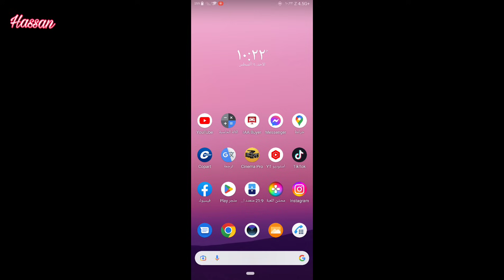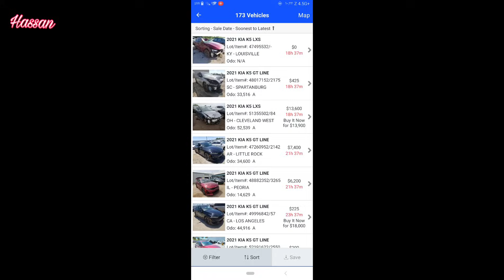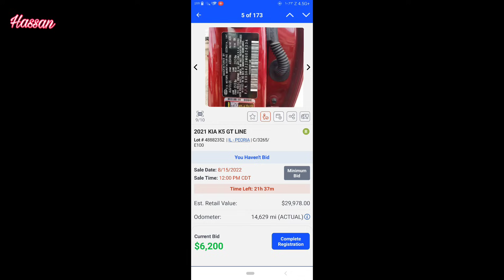كيفية الشراء سياره من امريكا من كوبارت أسهل طريقة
طريقة دخول مزاد السيارات في امريكا رسوم موقع کوبارت نصائح عند الشراء من كوبارت
مزاد كوبارت للسيارات
 المصدومة في أمريكا تجربتي مع موقع كوبارت مزاد السيارات المصدومة
أسعار الشحن الداخلي لموقع كوبارت
 کوبارت بغداد كوبارت اليابان كوبارت
 ليبيا مزاد السيارات في امريكا 2021 مزاد السيارات المصدومة في الشارقة سيارات
للبيع في امريكا تويوتا مزاد السيارات في امريكا 2022

كم هي عمولة موقع كوبارت ؟ كيف اسجل في برنامج الكوبارت ؟ كيف تشتري سيارة مستعملة من امريكا ؟ كيف ادخل على مزاد السيارات في امريكا ؟